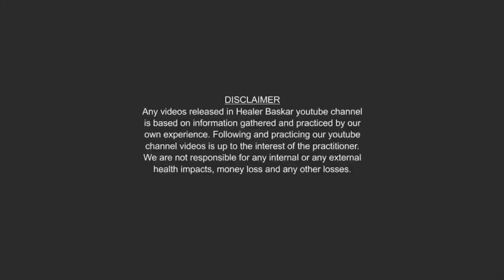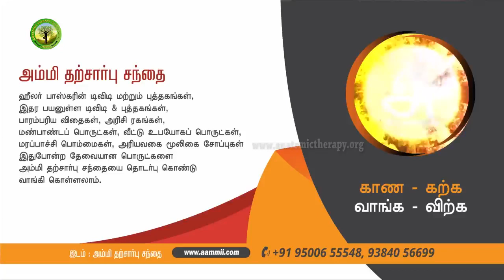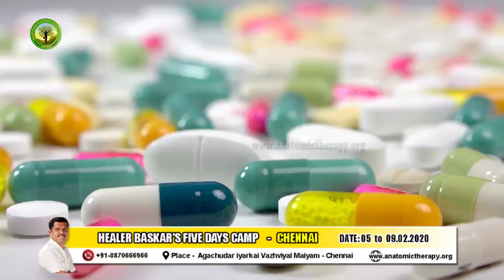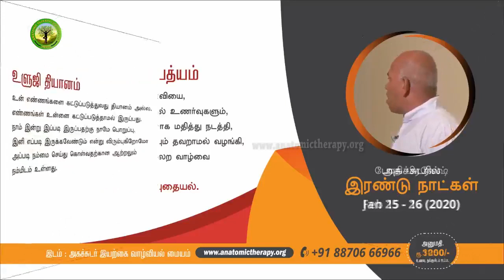நாட்டு மருந்து சாப்பிட்டால் ஏன் பத்தியம் இருக்க சொல்கிறார்கள்? HEALER BASKAR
Healer Baskar Five Days Resdential camp (Date:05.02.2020 To 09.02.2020)